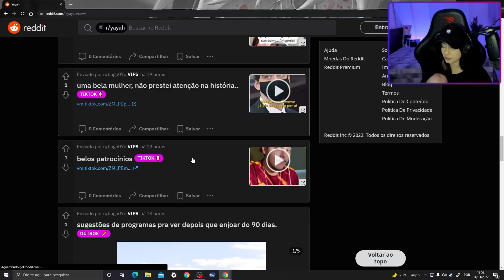Ela está feliz com outro mas não fique triste